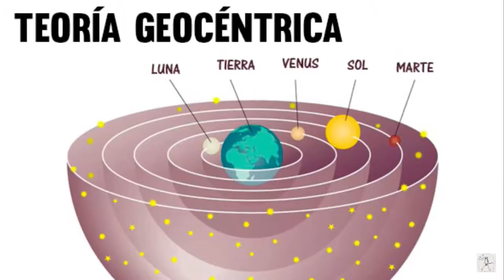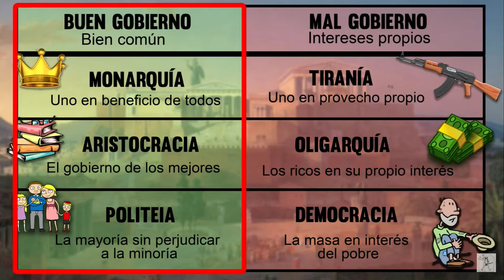Aristóteles- Ética y Política